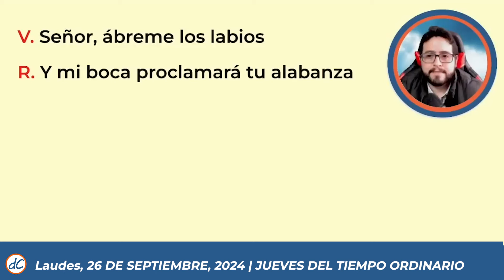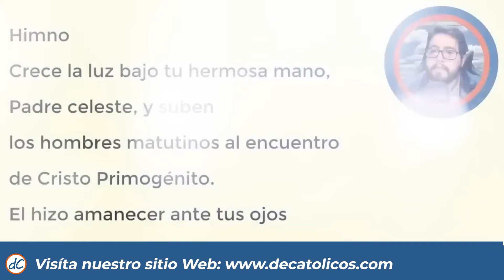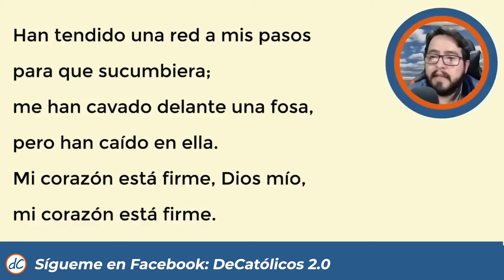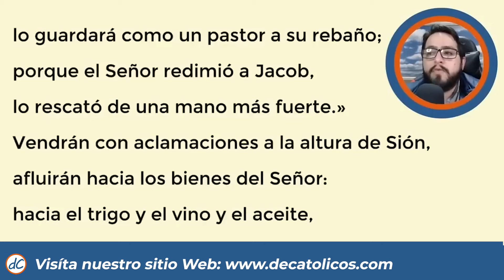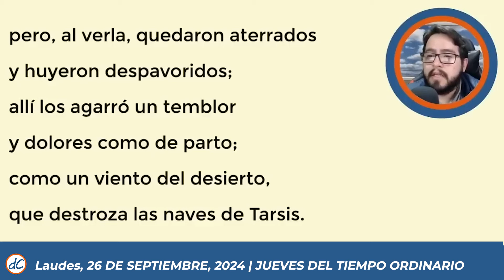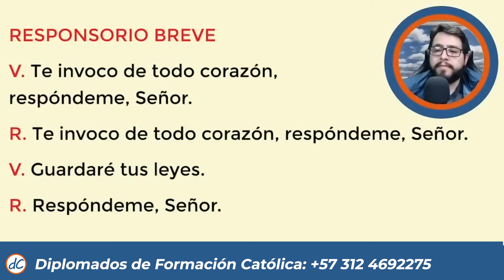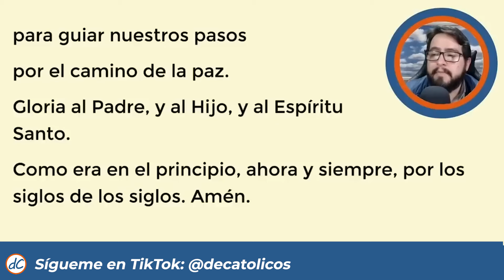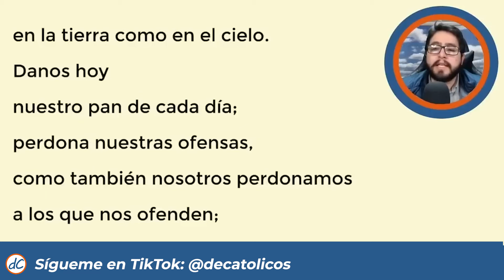🌞 LAUDES DEL DIA DE HOY | 26 de Septiembre de 2024 | Oración de la Mañana 🙏 LITURGIA DE LAS HORAS